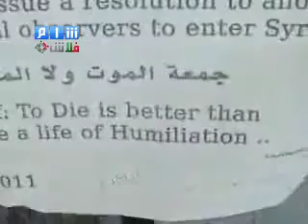حمص - شارع الملعب - جمعة الموت ولا المذلة 2-9 ج2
حمص - شارع الملعب - جمعة الموت ولا المذلة 2-9 ج2       agm